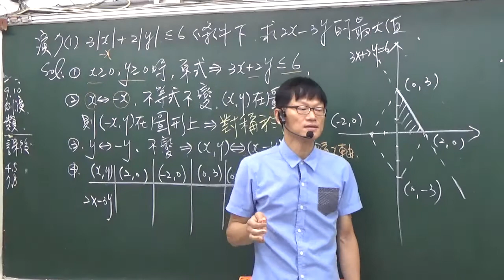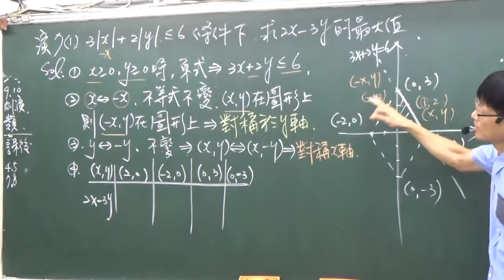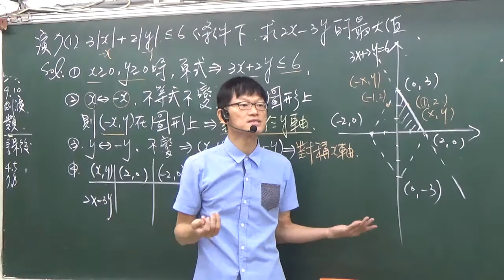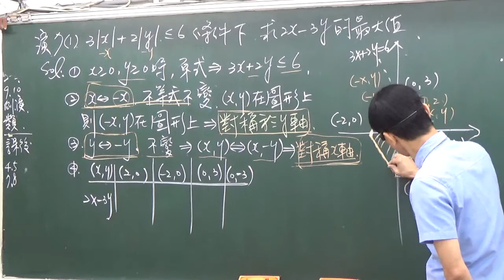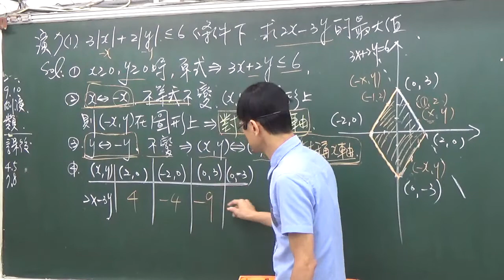B3---2-2---演練7(1)---求3lxl +2lyl小於等於6條件下的(1)2x+3y的最大值